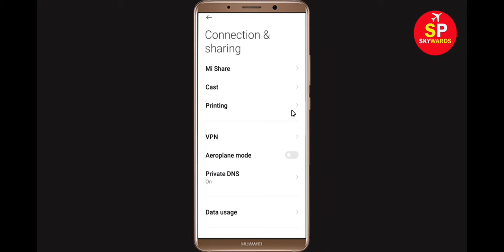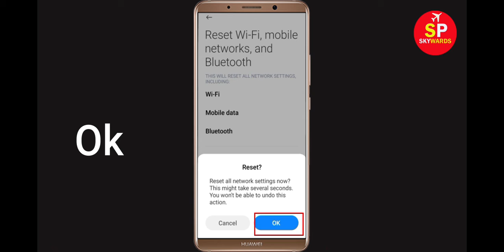How To Fix Puffin Browser App Network & Internet Connection Problem Error in Android Phone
How To Fix Puffin Browser App Network & Internet Connection Problem Error in Android & Ios

Hello Friends, Todays, In this video Tutorial, i will show you How To Fix Puffin Browser App Network Connection Error Android & Ios - Puffin Browser App Internet Connection. If you are facing same problem in your android phone then it will help you to get rid of this problem. Just follow tutorial to solve this issue. Just follow the basic steps to solve this problem.

Easy solve Puffin Browser App Network Connection Error Android
Fix Puffin Browser App Network Connection Error Android
Puffin Browser App Network Connection Error Android Fix
Network and Internet connection problem in Puffin Browser App
How To Fix Puffin Browser App Network & Internet Connection Error in Android & Ios
Fix Puffin Browser network issue in Android Mobile Phone...
Network connection solution in Puffin Browser App Fixed